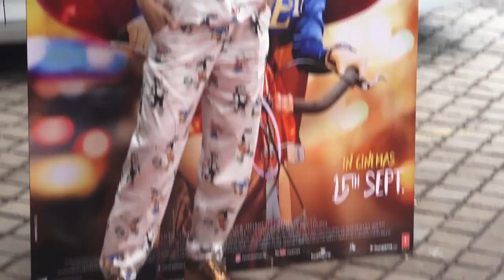Kangana: I didn't want to be on 'Aap Ki Adalat'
Kangana Ranaut is back in the news for making comments on the legal battle with actor Hrithik Roshan last year, and demanding an apology from him and his father Rakesh Roshan. The actress says that she didn't want to be a part of the talk show.